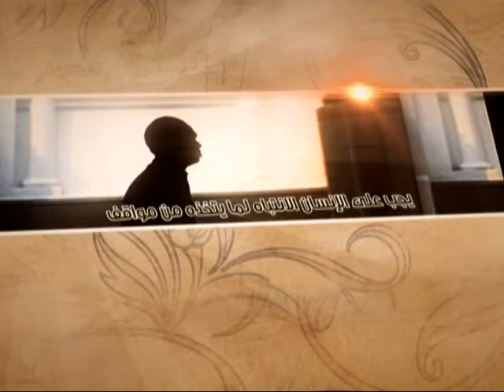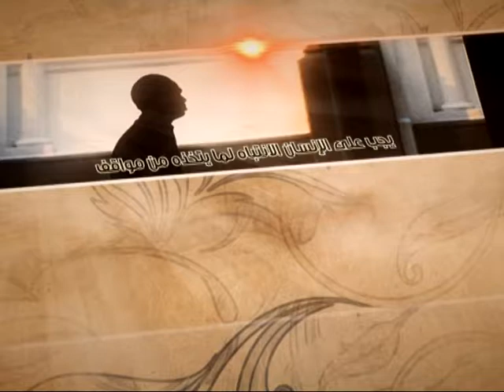العبقات - جريمة الشيطان! - آية الله الفقيه السيد محمد رضا الشيرازي رحمه الله